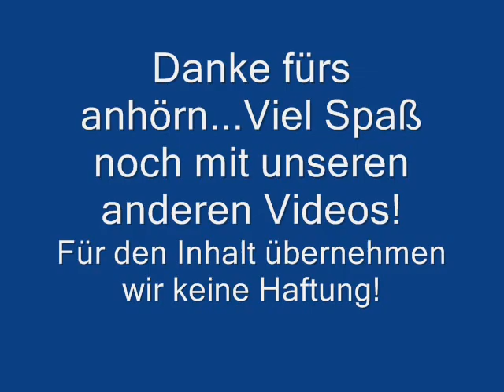Lateinunterricht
EIn Sound den mein Kumpel im Unterricht aufgenommen hat und dann durch seinen Stimmveerzerrer gejagt hat... :P
Meine Partner und evtl. Hoster von neuen Videos: